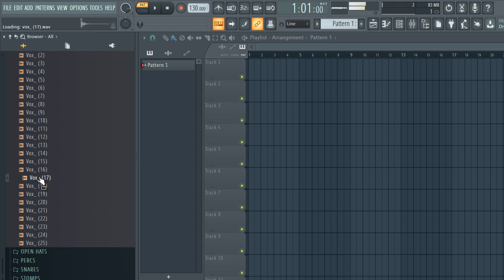ROYALTY FREE SAMPLE PACK / VOCAL SAMPLES "Melodic one shots" Trap, Drill, Rap, Hip-Hop Samples | 32